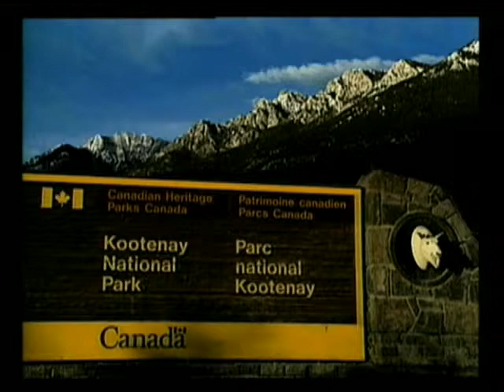Panorama Ski Resort Canada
Video over het Canadese Skigebied Panorama.